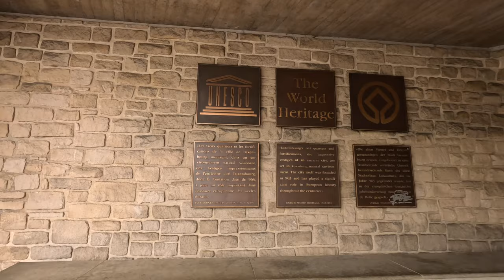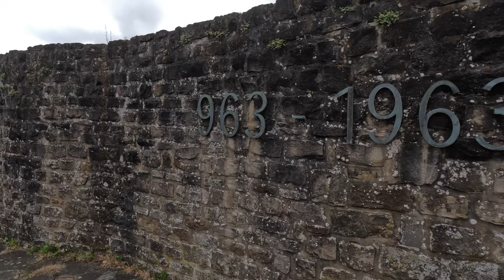24 Hours in LUXEMBOURG CITY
Gloomy weekend in Luxembourg